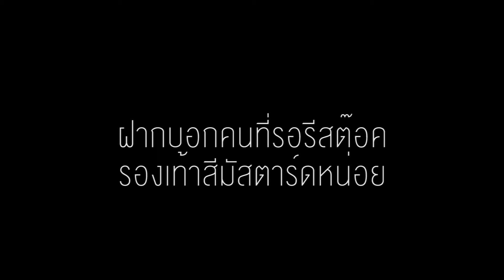The Thinker - บู้ Rompboy